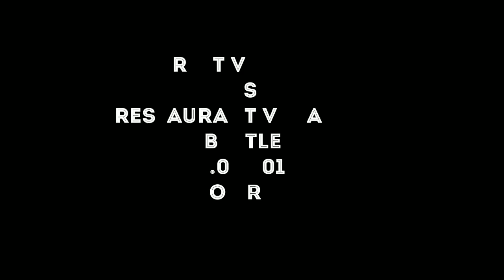Street Vada Pav vs Restaurant Vada Pav || 20₹ Vada Pav vs 100₹ Vada Pav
MOHIT SINGH

I love making videos and this video is about Street vada Pav vs Restaurant vada Pav || Vada Pav battle 🔥

Is video me mai aaplogo ko batane wala hu ki Street vada Pav or restaurant ke vada Pav me kiska taste better hota hai or kaun value for money hota hai?? or v bohot sare chizo pe maine baat kiya hai video ko poora dekhna agar ye video acha lage toh like Share jaruru karna or subscribe v kar dena 🙏

Audio Mic : Redmi note 6 pro internal mic